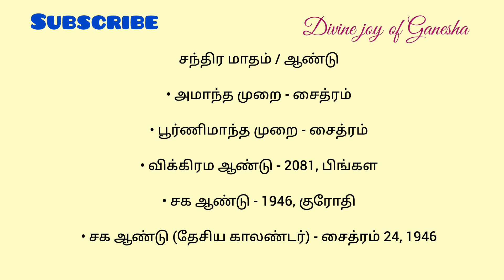Tamil Panchangam | April 13, 2024 | Today Panchangam - இன்றைய பஞ்சாங்கம்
Today tamil Panchangam | 13, April, 2024 | தமிழ் பஞ்சாங்கம் | Daily Panchangam Today

உ
卐 ௐ ॐ
✨️** நற்பவி ** Narpavi ** 🎊

பங்குனி, April, ஏப்ரல்,
saturday, சனிக்கிழமை, சனி, சனிவாரம்,
மந்தவாரம்,